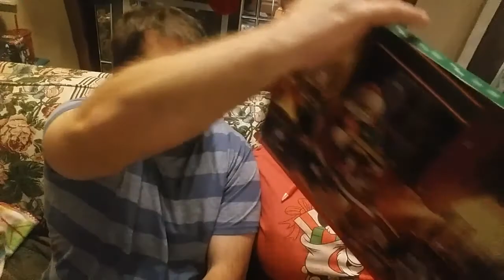VLOGMAS 2017 #9: COOKIES!!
Logan and Gracie makes cookies!!